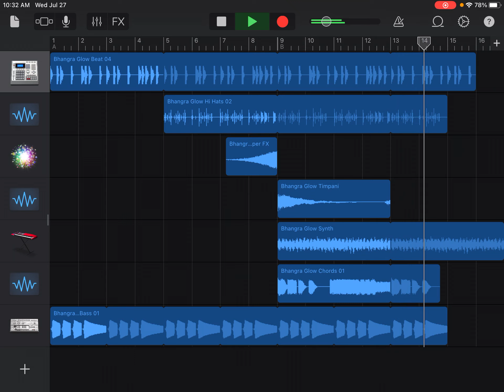Bhangra Future Bass - GarageBand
garageband futurebass i definitely don’t think this is one of my best creations.